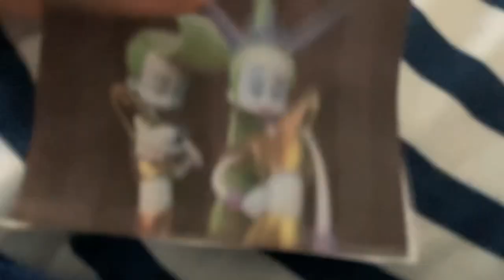Racers Story 2 Part 23 Clown Woman finds Velvet and Venner (For